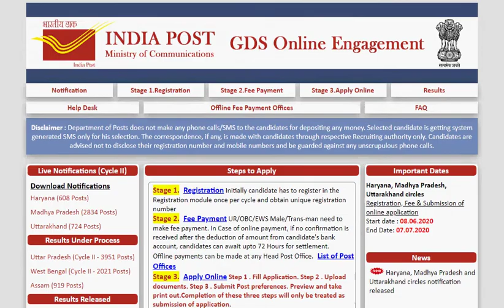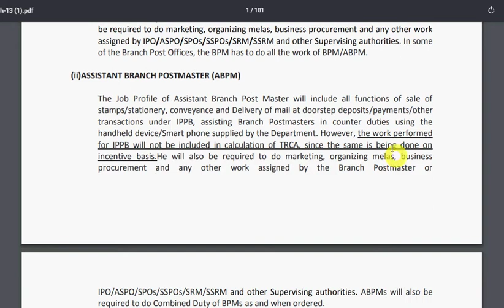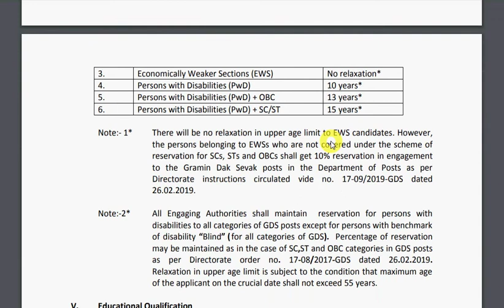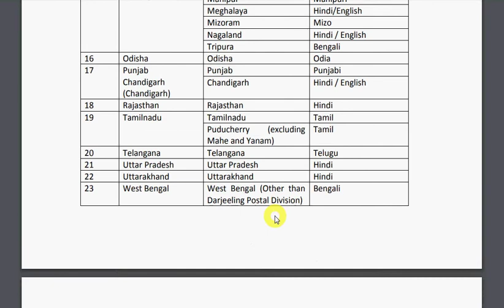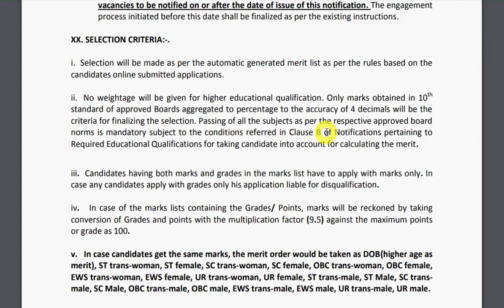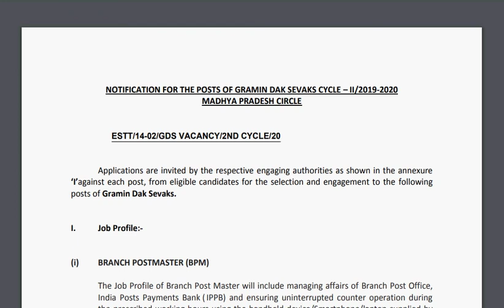Madhya Pradesh Post Office Recruitment | Madhya Pradesh Gramin Dak Sevak Recruitment 2020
Hello Friends mere youtube channel Extra Knowledge In Hindi M apka Swagt Hai mere es video M Apko Madhya Pradesh Post Office Recruitment,Madhya Pradesh Gramin Dak Sevak Recruitment 2020,ki information Milegi to Please Video Last Tak Dekhiyega.